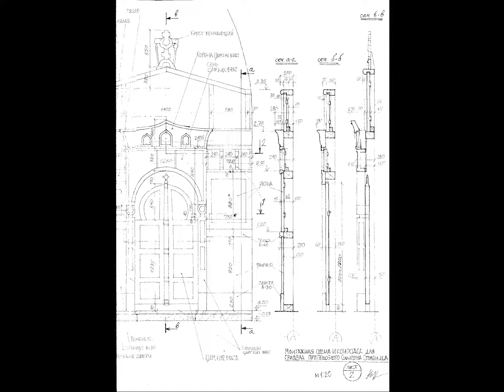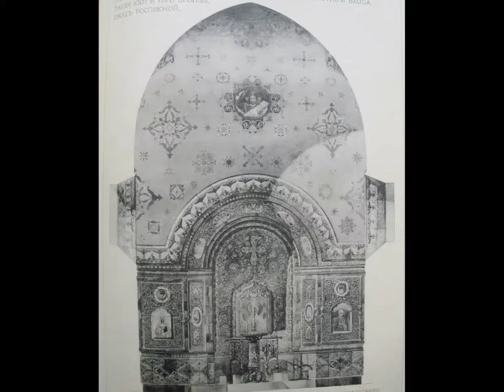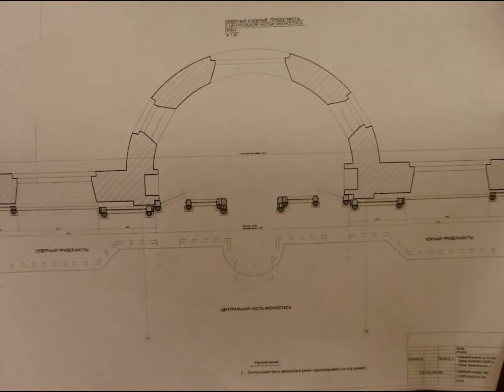Иконостасы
BBM: 2BDE4795
Skype: sadaqat.javed